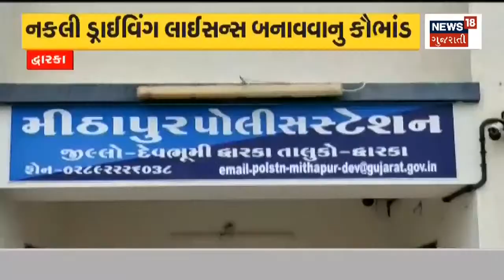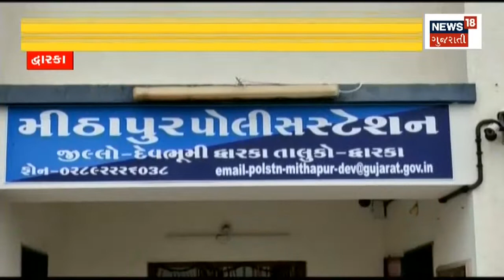Banaskantha | SOG ની ટીમે પોષ ડોડા ભરેલી Truck ઝડપી | News18 Gujarati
Banaskantha ના Palanpur નજીકથી SOG ની ટીમે પોષ ડોડા ભરેલી Truck ઝડપી.પૌવા અને આંબલીના કટ્ટાની આડમાંથી મળ્યો જથ્થો. SOG ની ટીમે બાતમીને આધારે 3000 કિલો પોષ ડોડાનો જથ્થો ઝડપી પાડ્યો.